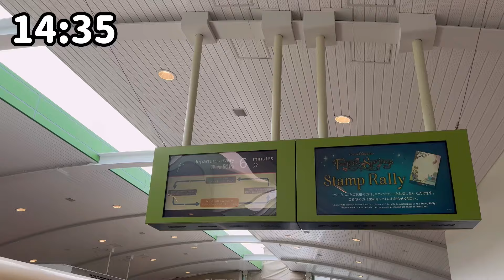感動のリゾートライン旧型車両TypeX最終日の様子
本日は2024.9.1(日)です！
ディズニーリゾートラインの旧型車両TypeXがいよいよ明日で運行終了‼️
今回は最後に乗ってきたので、様子をご紹介！